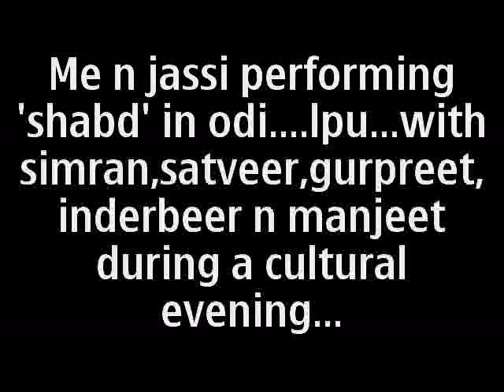Jassi n me..mp4